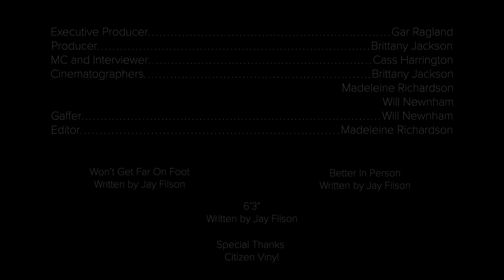NewSong Music presents: Jay Filson at Citizen Vinyl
Jay Filson is a singer-songwriter based in Nashville. Although he played drums as a young person, he was drawn to sports more than music — until he was required to join a men’s choir class in high school. Jay performed as a finalist act in the 2021 NewSong Music Performance and Songwriting Competition, held at Citizen Vinyl. He was a runner up for the annual NewSong Music grand prize.

Now in its 21st year, NewSong Music is an independent artist development organization and independent record label. Its mission is to identify and celebrate truly exceptional artists, and to build and support a community of performers and songwriters across all genres of music.

Submissions are being accepted for the 2022 NewSong Music Performance and Songwriting Competition through Sunday, September 18, with a finale performance scheduled for Saturday, December 3, at Citizen Vinyl in Asheville, N.C.